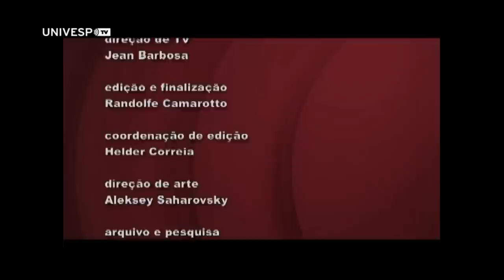Fala, Doutor: Carolina Luisa Alves Barbieri - Cuidado infantil e não vacinação - PGM 135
Desde o ano 2000, foi observada uma diminuição da cobertura vacinal infantil em estratos de alta renda e escolaridade em São Paulo. A pediatra Carolina Luísa Alves Barbieri estudou esse fenômeno ao entrevistar 16 casais: 5 que vacinam os filhos, 5 que selecionam as vacinas e 6 que optaram por não imunizar as crianças. Ela explica quais são os argumentos de cada um deles, abre um canal de comunicação com quem escolhe não vacinar os filhos e explica que um conhecido estudo de 1998, que relacionava a vacina MMR ao desenvolvimento do autismo, foi posteriormente considerado fraudulento. Carolina Luísa Alves Barbieri conversou com Cássia Godoy.

De segunda a sexta às 09h, o programa Estúdio Univesp traz entrevistas, debates, matérias especiais, notícias e o resumo da programação na tela da UNIVESP TV. O canal para quem quer saber mais e aprender sempre!